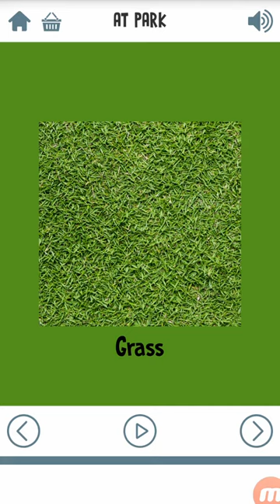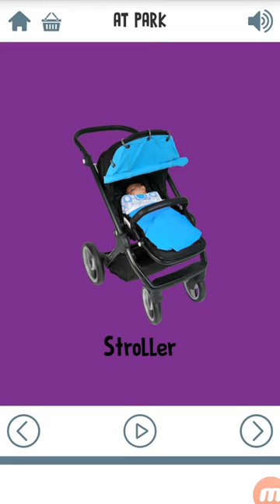online education English teaching at park